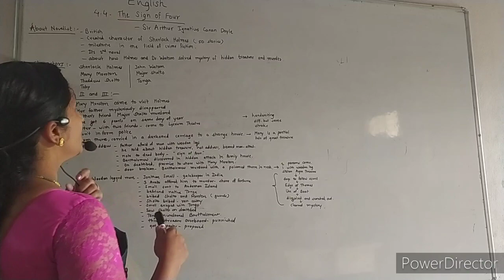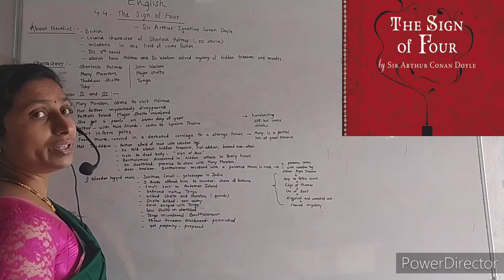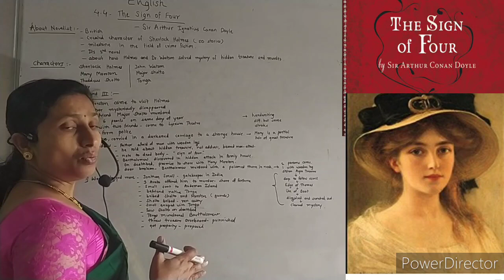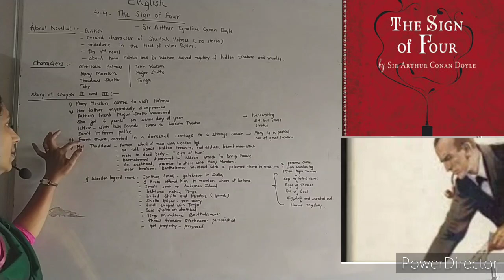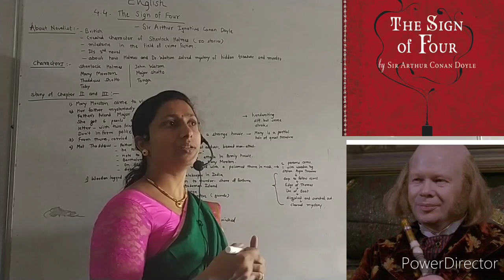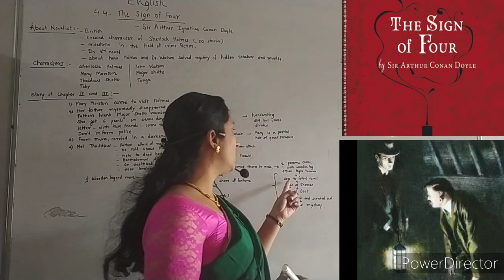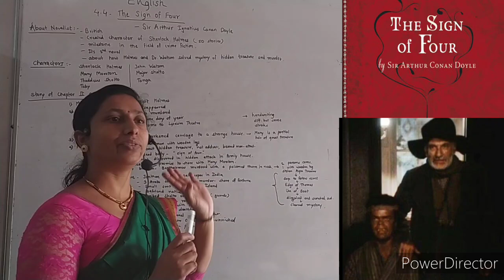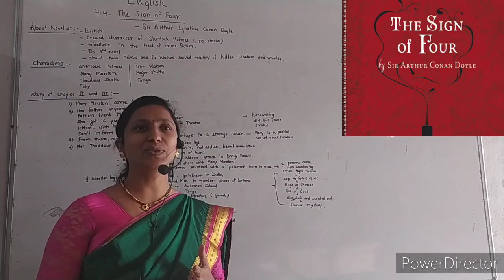Sign of Four by Sir Arthur Conan Doyle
Detective novel for 12 th class